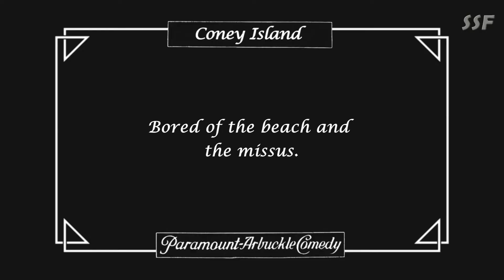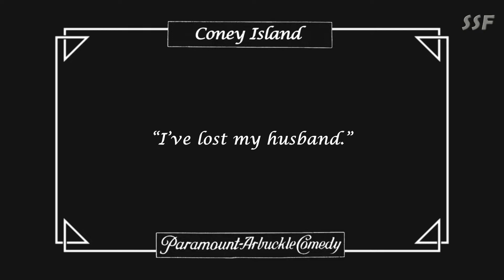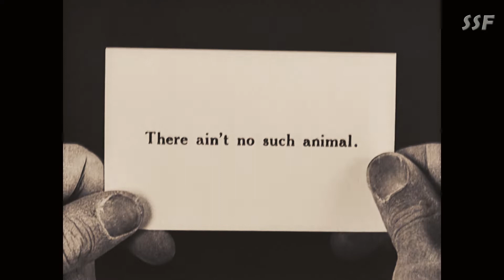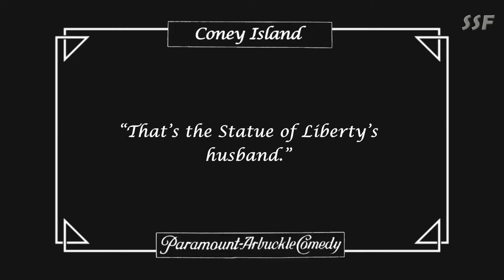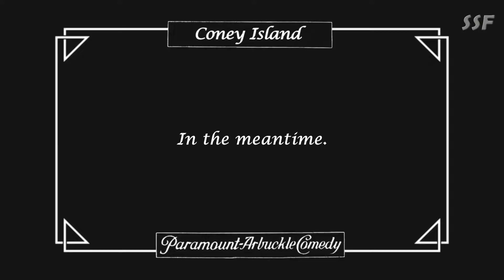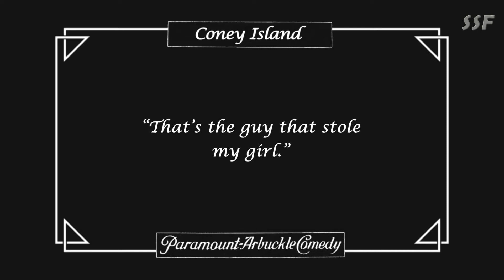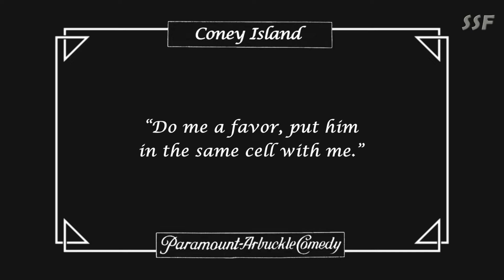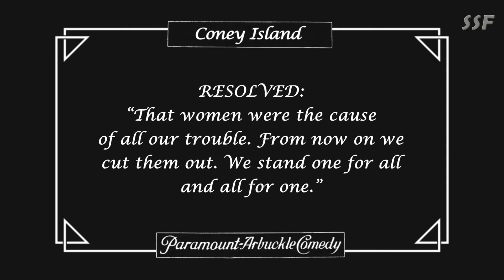Coney Island (1917) Roscoe Arbuckle, Al St. John, Buster Keaton, Alice Mann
Released in October 29, 1917

CAST
Roscoe 'Fatty' Arbuckle as Fatty
Agnes Neilson as Fatty's Wife
Al St. John as Old Friend of Fatty's Wife
Buster Keaton as Rival / Cop with mustache
Alice Mann as Pretty Girl
Joe Bordeaux as Sledgehammer Man / Cop
Alice Lake as Woman at Vanity Table

PRODUCTION / CREW
Directed and Written by Roscoe Arbuckle
Produced by Joseph M. Schenck
Cinematography by George Peters